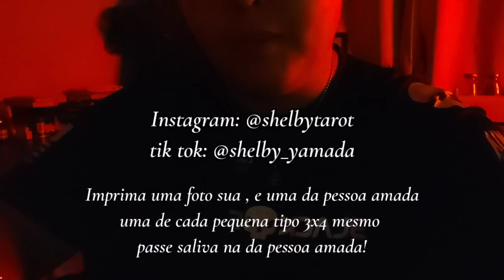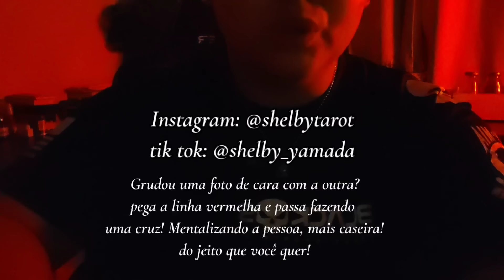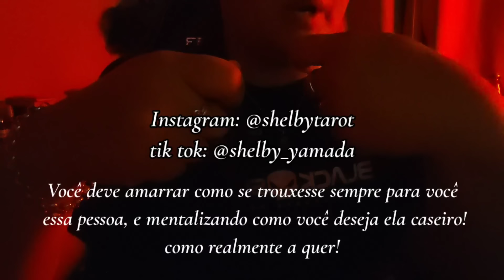Saiba como SEGURAR a pessoa amada, para ficar só com você!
Essa simpatia é muito boa já foi testada e aprovada sim. vocês podem fazer que realmente vão gostar. Mas como eu digo sempre! Sem ansiedade